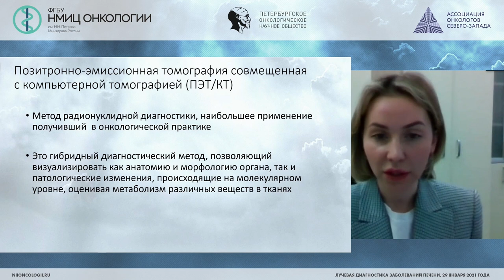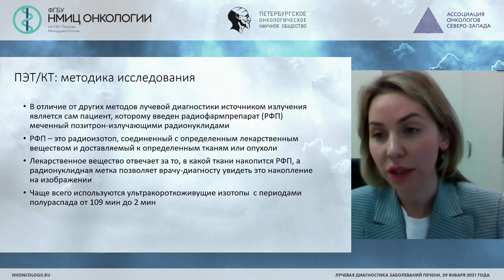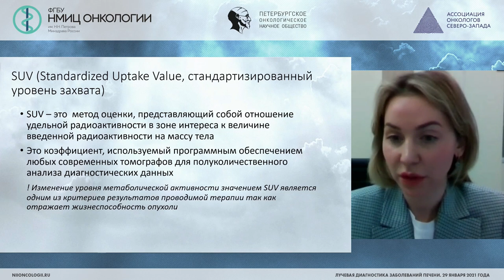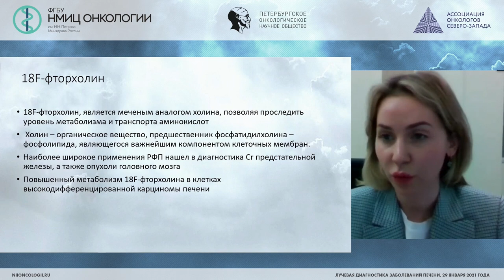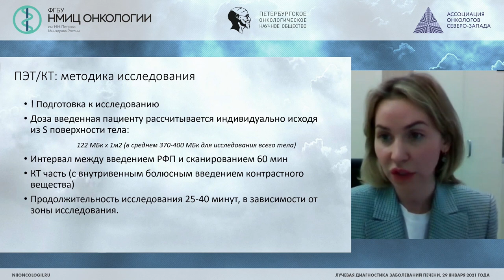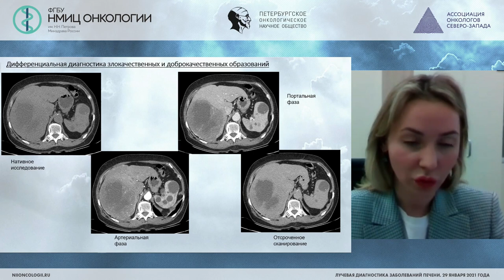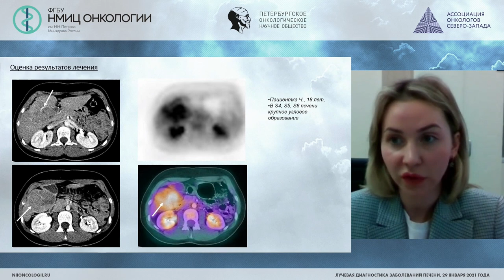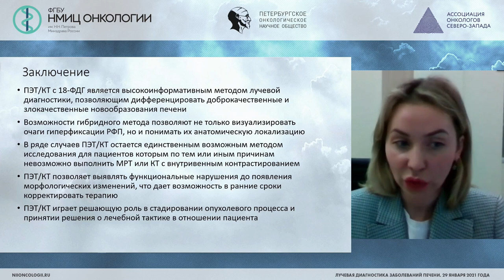ПЭТ-КТ: возможности в дифференциальной диагностике очаговых образований печени (Загорулько Н.А.)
Загорулько Наталья Александровна - врач-рентгенолог отделения компьютерной томографии кафедры рентгенологии и радиологии Военно-медицинской академии имени С.М.Кирова, Санкт-Петербург